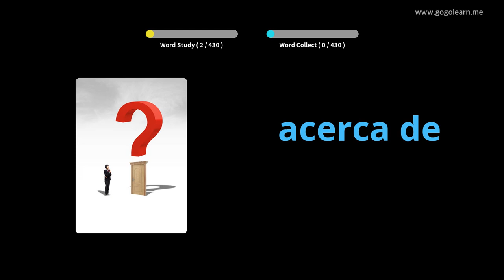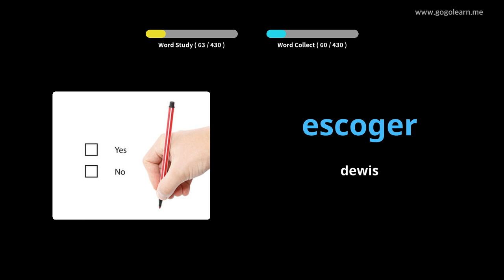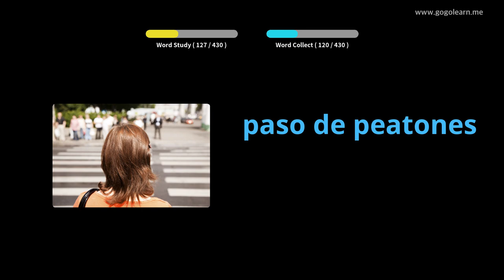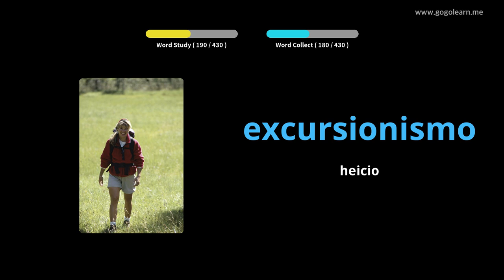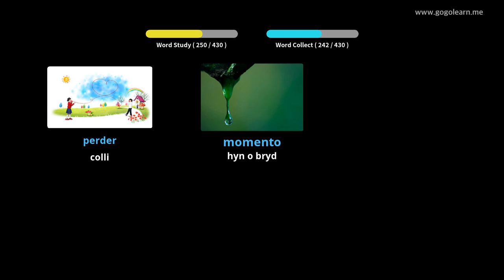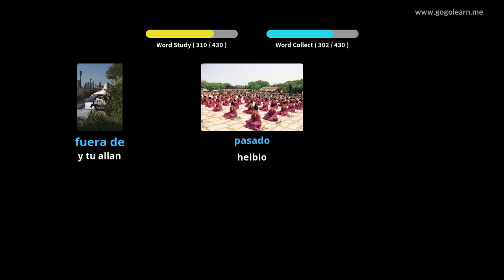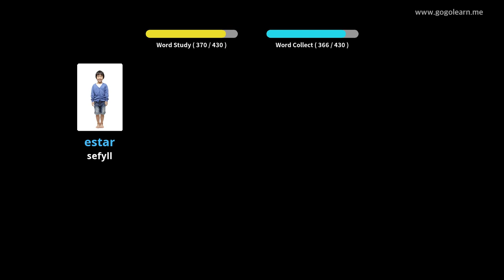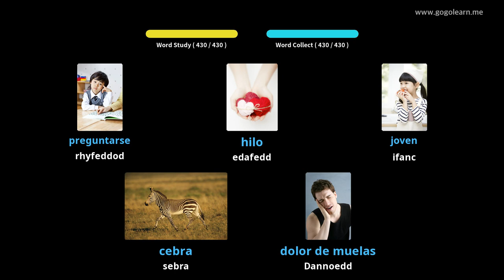Geirfa Sbaeneg Ysgol gynradd |Golearn